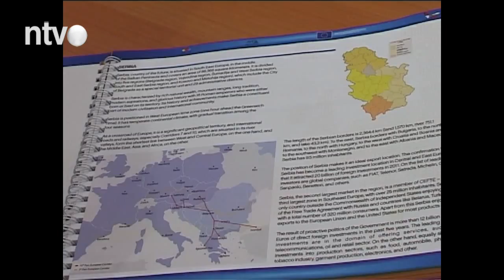Završen projekat promocije potencijala Nišavskog i Pirotskog okruga | 27.08.2015